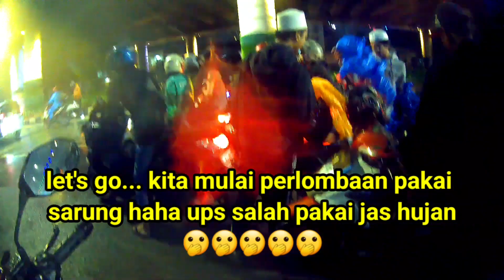Night Ride || Hujan Deras Langsung Cari Tempat Aman Buat Pakai Jas Hujan@cipaymv98